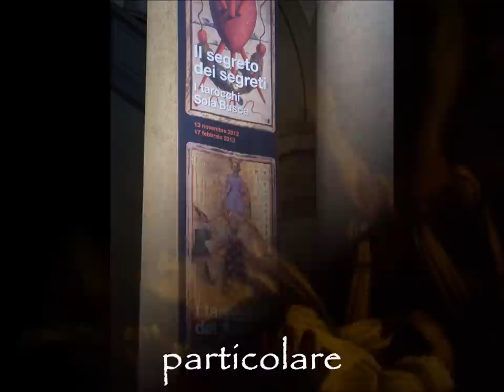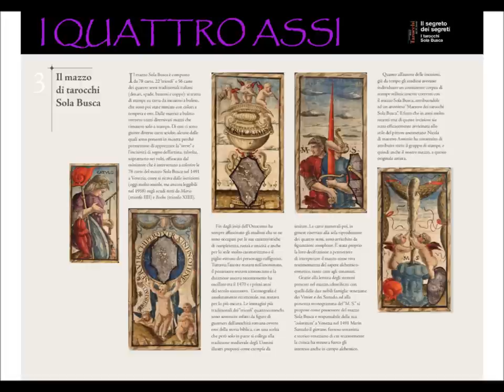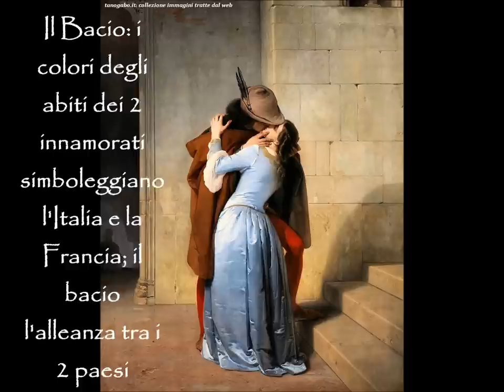Milano e i Tarocchi Sola Busca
Splendida giornata in una Milano assolata e linda. La Pinacoteca di Brera ha proposto la mostra "Il segreto dei segreti: I Tarocchi Sola Busca". Un viaggio nel tempo attraverso una testimonianza unica, i Sola Busca infatti sono l'unico mazzo di tarocchi completo al mondo, il più antico e il solo ad avere nell'iconografia degli Arcani Minori così tanti rimandi alla Grande Opera, quella trasmutazione dei metalli in oro, che è una metafora con cui l'Alchimia celava il suo vero intento: purificarsi per avere un profondo contatto con l'Anima e l'Immortalità che da ciò sarebbe derivata. Molto bella e curata la mostra, che pur avendo approfondito molto l'argomento ed ottenuto molte risposte, tante altre ne solleva. Spero quindi che si continui a studiare questo meraviglioso mazzo di carte,
allargando le ricerche a tutto il mondo e la Vita che questi arcani simboli nascondono, col solo intento di farsi conoscere sempre di più.
Dopo la mostra abbiamo approfittato della giornata assolata e mite per visitare il Duomo e salire sulle Guglie: al di sopra di ogni aspettativa!!